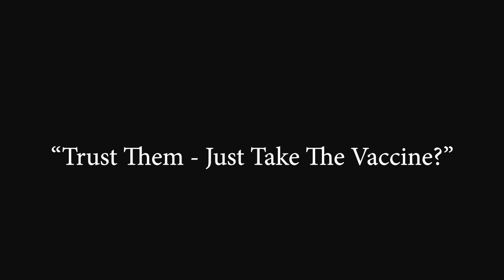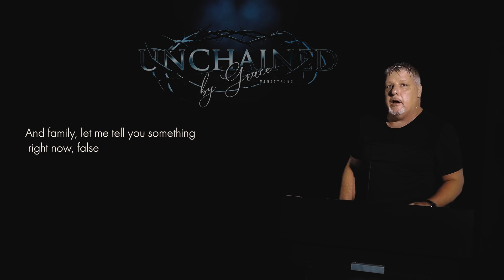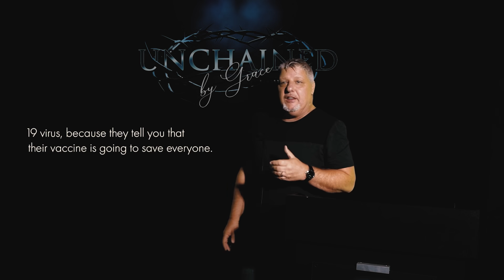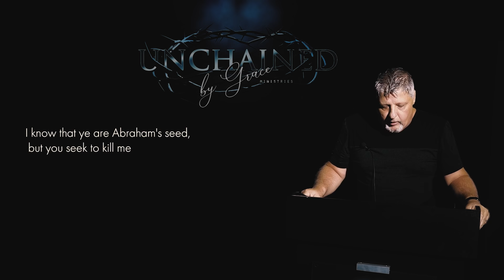"Trust Them - Just Take The Mandatory Vaccine?"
Since the COVID-19 vaccine requirements are becoming mandatory, we need to know the Truth.
Christ Jesus said, "Ye shall know the truth, and the truth shall make you free" (John 8:32).

If your employer tells you that the vaccine is mandatory, what are you going to do?
If they tell you that you’ll be terminated unless you get the vaccine, what are you going to do?

What does God instruct us to do?

If you wish to make an offering or gift.

Mailing Address:
Challin Phelps